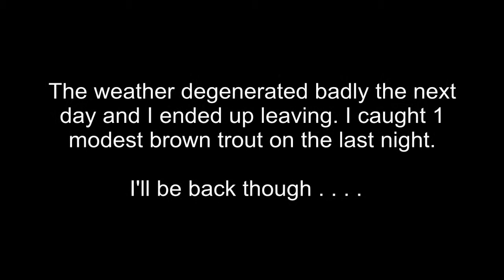Snowy Mountains Gliding (2) - 5/11/2012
Another video of my fishing/flying trip to 3 Mile Dam. It was a very dull day which made it difficult to keep the Phoenix in sight at any real height. On the plus side, the camera lasted to the end of the flight. Less wind made the landing a little more conventional. You gotta love that CROW configuration.